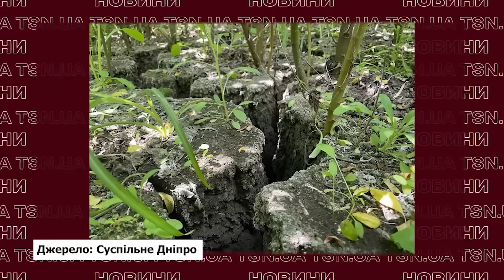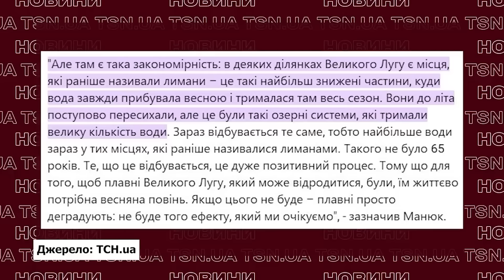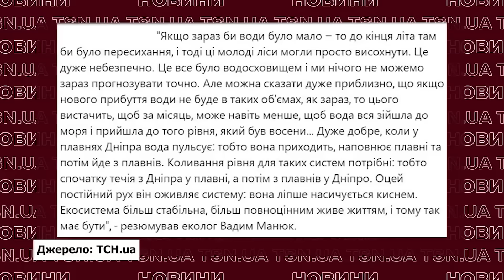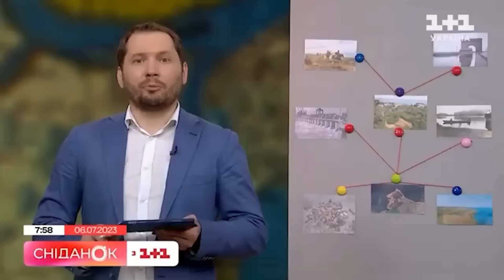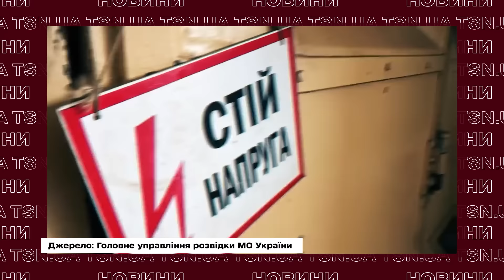ТАКОГО НЕ ОЧІКУВАВ НІХТО! На місці Каховського водосховища утворилося унікальне явище!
Понад рік тому росіяни підірвали Каховську ГЕС. Ця катастрофа шокувала усіх не лише в Україні, але і в світі, адже до останнього ніхто не думав, що окупанти зважаться на це. Слідом за терактом пролунали не надто оптимістичні заяви, а підрив порівнювали з вибухом на АЕС. Натомість найжахливіші прогнози не справдилися, а те, що відбувається на місці Каховського водосховища у 2024 році, дивує і екологів, і істориків. Особливо вражає нова знахідка! Усі деталі дивіться в ексклюзиві TSN.UA.